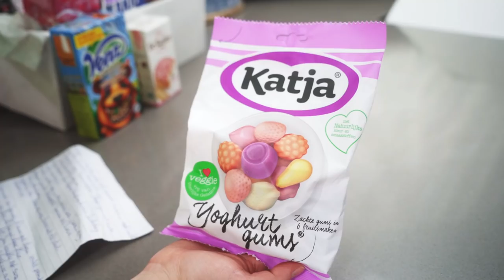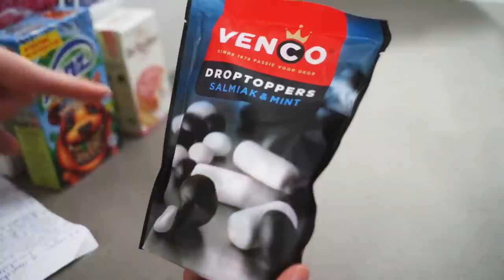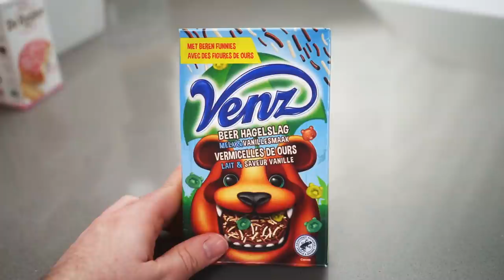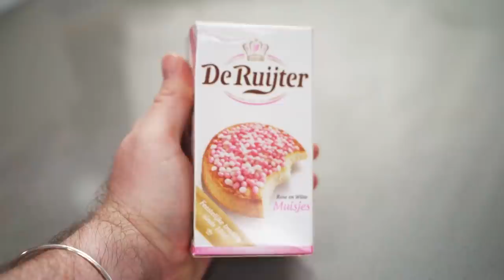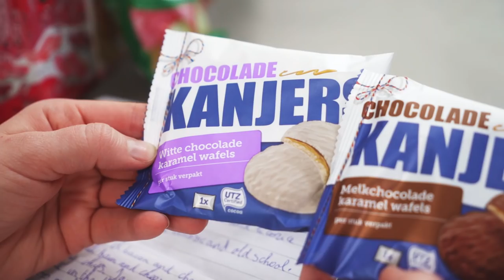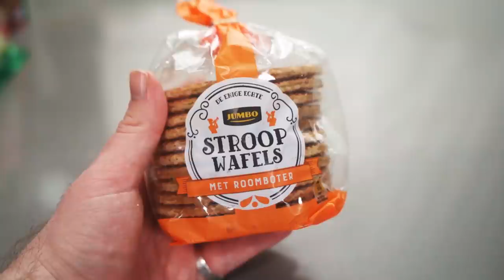British People Try Dutch Candy! 😁 - This With Them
0:00 - Intro
1:52 - Duyvis Tijer Noottjes
3:24 - Katja Yoghurt Gums
4:58 - Katja Apekoppen Monkey Heads
6:09 - Venco Droptoppers Salmiak & Mint
9:00 - Venz Beer Hagelslag
11:58 - De Ruijter Muisjes
12:49 - Auto drop Cadillacs
14:07 - Schuttelaar Gemengde Peren
15:08 - Drop Toffee
16:24 - Kanjers
17:51 - Jumbo Stroop Wafels
19:35 - Treat Of The Week
21:21 - Outro